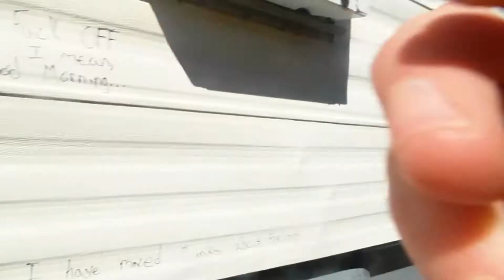Las Vegas Strip Vlog/School Vlog - Seen GTR And Monte Carlo 1977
here are my social medias please go follow them